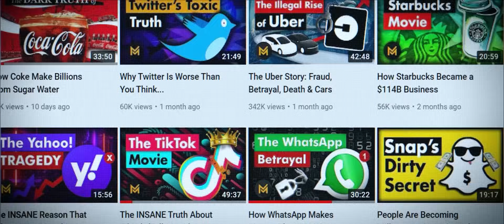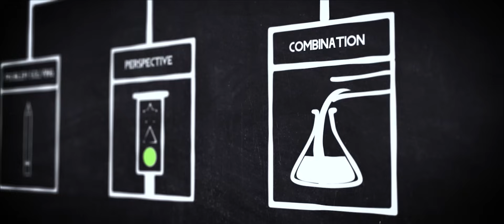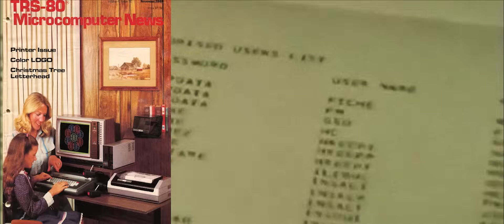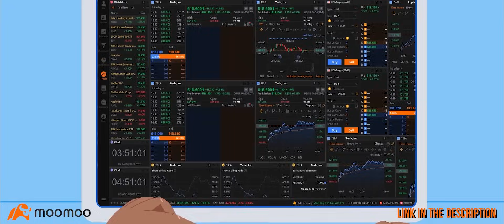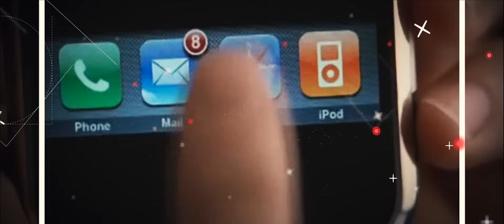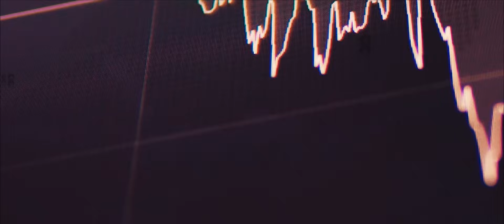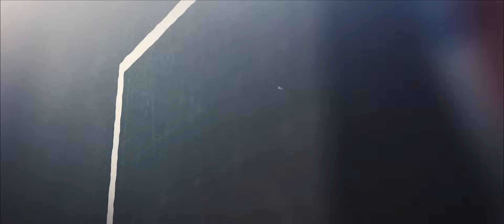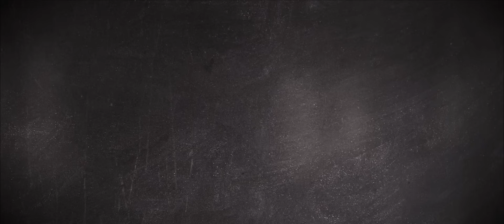The Unicorn Hunter: The Craziest Billionaire EVER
💰 Get up to 5 free stocks (worth up to $3500 each) at moomoo:

MASAYOSHI SON DOCUMENTARY:
Masa Son was once the richest man in the world... for 3 whole days - and then he lost about $70 billion dollars almost overnight, the biggest personal loss in history. He once managed to secure $45 billion worth of funding after a 45 minute meeting. He’s also responsible for the single greatest investment ever made.

But on the other hand, many feel he’s simply a crazy gambler who treats the economy like a casino, and that he’s causing catastrophic damage to the economy. This is a man who once threatened to set himself on fire if he didn’t get a business deal. A man who has invested billions of dollars in entrepreneurs purely based on gut instinct or the sparkle in their eyes.

And yet, I love him… You see, I’ve recently been making videos telling the stories of totally different businesses, like Uber, Yahoo, Tiktok - and yet Masa Son always seems to be connected. I feel like I’m in that movie where Jim Carey starts seeing the number 23 everywhere, but for me, all roads lead to the investor Masa Son.

The majority of the world know extremely little about this man. But they should. He is quite literally changing the economy/world, and betting on our future. And his story is one of the most fascinating I’ve ever heard. It’s inspiring. It’s terrifying. And most of all, it’s absolutely INSANE...

Welcome to the story of Masayoshi Son (The Masa Son Documentary). Whether you're an entrepreneur, investor or just someone who enjoys crazy business & finance stories / making money, you're going to love Masayoshi Son's biography. We explore some of his investments, businesses, and investing philosophy.

How To Make Money Online - My Favourite Ways:
1. Set-up 10+ income streams with YouTube
2. Promote Fiverr & Get Paid Commission
3. Get a FREE Stock worth up to $300

 ~~~ WHAT IS MAGNATESMEDIA YOUTUBE CHANNEL? ~~~
🎥 Unique, high-quality "documentary-style" videos & courses
⭐ Topics include business, money, marketing, success & more
🤵 Written, voiced & produced by John Frazer (Creator of MagnatesMedia)
📱 Follow us @magnatesmedia on Twitter, Instagram & TikTok for bonus content

I hope you enjoy this business documentary about Masayoshi Son (aka Masa Son, CEO of Softbank). Comment what you think of his investments & strategy when it comes to making money.

- If you've scrolled this far, check out my full YouTube system to grow your own channel just like this. You'll get everything you need to make incredible content that can make you money on autopilot.